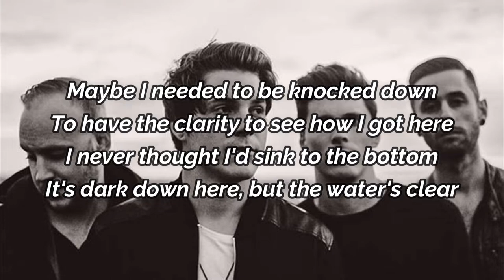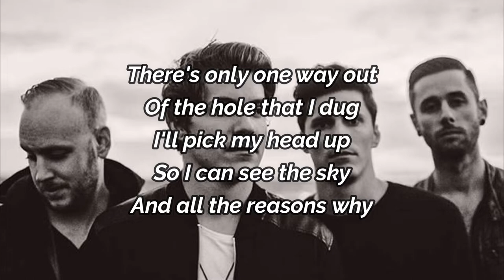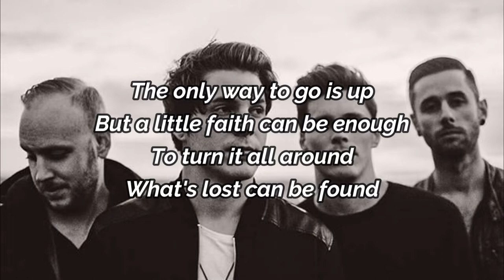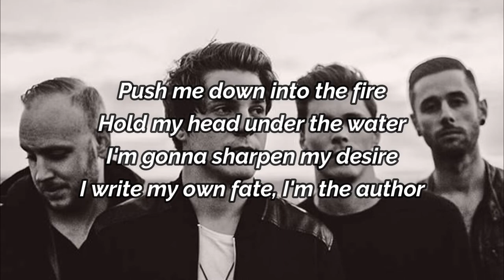Our Last Night - Valley of Vision | Lyrics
Official music video for original song "Valley of Vision" by Our Last Night.

Lyrics :
I may be low right now
But I can see so clearly
There's only one decision
In the valley of vision

Maybe I needed to be knocked down
To have the clarity to see how I got here
I never thought I'd sink to the bottom
It's dark down here, but the water's clear

Any lower, and I'd be in a casket
Rotting away, food for the maggots
But until I was down here
I really didn't know how good I had it

There's only one way out
Of the hole that I dug
I'll pick my head up
So I can see the sky
And all the reasons why

The only way to go is up
But a little faith can be enough
To turn it all around
What's lost can be found

Push me down into the fire
Hold my head under the water
I'm gonna sharpen my desire
I write my own fate, I'm the author